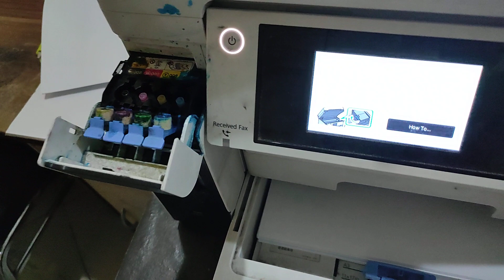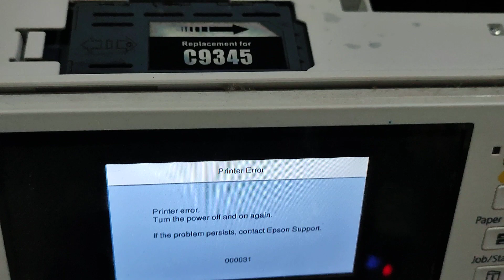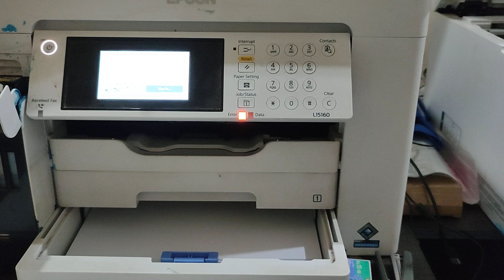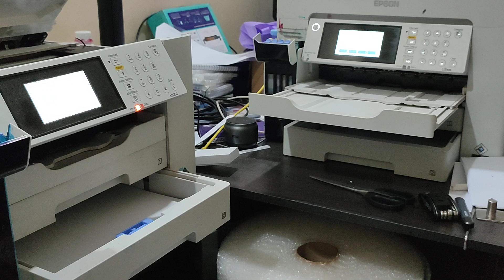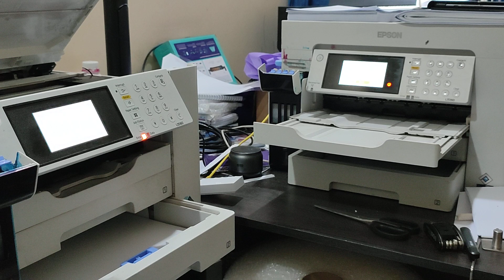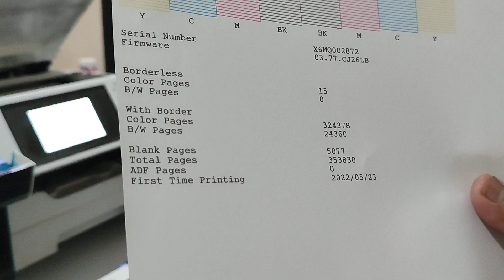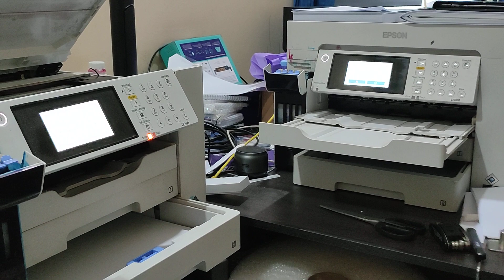PRINTER EPSON L15160, 2 TAHUN PEMAKAIAN, TIMING BELT PUTUS, APA SAJA KERUSAKANNYA? SIMAK VIDEO INI!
Video review printer epson L15160 setelah 2 tahun pemakaian, ada yang timing belt putus dan kerusakan lainnya. Simak video ini sampai akhir ya!